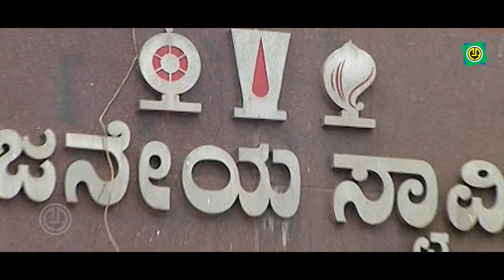Hanuma Hanuma | K.S.Chitra | Tulasigiri Sri Anjaneya | Devotional Video Song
Ashwini Recording Presents " Tulasigiri Sri Anjaneya  "  Popular Kannada  Devotional Video Song, sung by K.S.Chitra
Album  :  Tulasigiri Sri Anjaneya
Song     :  Hanuma Hanuma
Singer  : K.S.Chitra
Lyrics   : Maruti Gurooji
Label    : Ashwini audio

@Namma UK Mandi @ARC Musicq Kannada